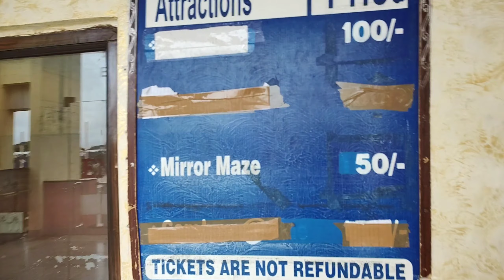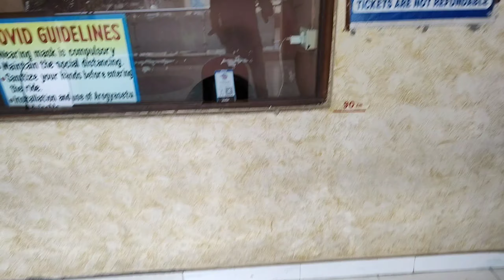adventure island rohini delhi_my first vlog Manish Kumar Gyan vlog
हेलो दोस्तों यह जो वीडियो है यह एडवेंचर आईलैंड की बनाई है और यह जो वीडियो पार्ट में बनाई है बहुत लंबी बन गई  थी इसलिए इस जगह का एड्रेस मैंने पूरा नीचे लिख दिया है

Hello friends, this video is made of Adventure Island and this video part has become very long, so I have written the complete address of this place below.

Full address adventure Island___Delhi nearby Rithala metro station

Your Quaris_

adventure island rohini delhi
adventure island rohini delhi water park adventure island rohini delhi 2022
adventure island rohini delhi 2022 adventure island ticket price timing address water park adventure island delhi rohini ticket price 2022
adventure island delhi rohini ticket price adventure island rohini new delhi
adventure island metro walk rohini delhi challenge vlog in adventure island rohini/delhi/metro walk 2022#challenge#nevivlogs adventure island water park in delhi rohini vlog

    Thanks guys for reading my description